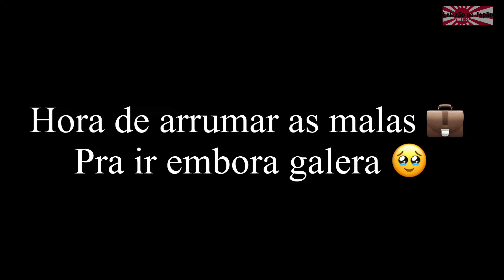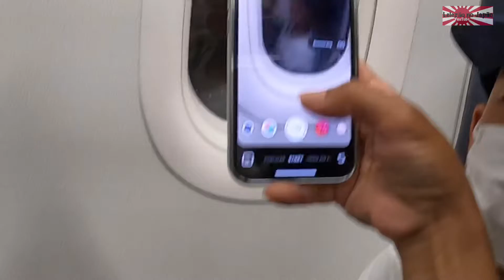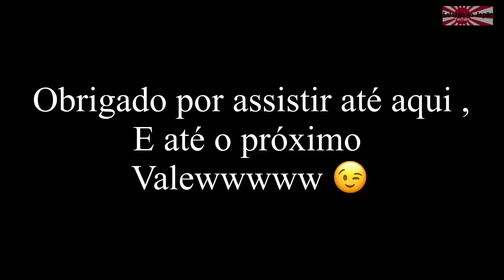Foi muito bom estar aqui !! 😉